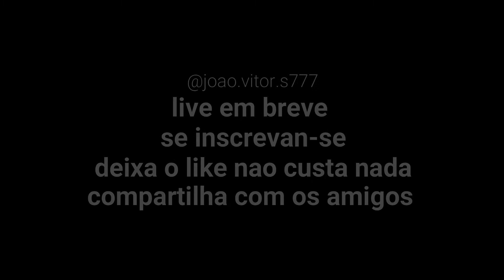Tevenchi-spotlight🔥 Freefire Highlights